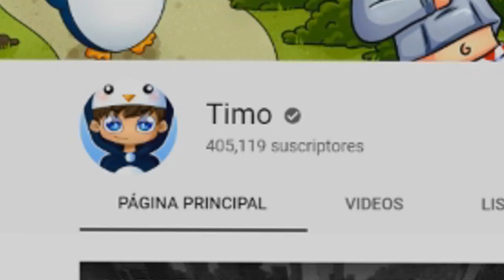¡LA RULETA DE LOS SUPER CARROS en MINECRAFT! 🎯🚗 CARRO NOOB vs CARRO PRO (Minecraft con MODS)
► ¡IMPORTANTE!

★ ¡Canales AMIGOS!